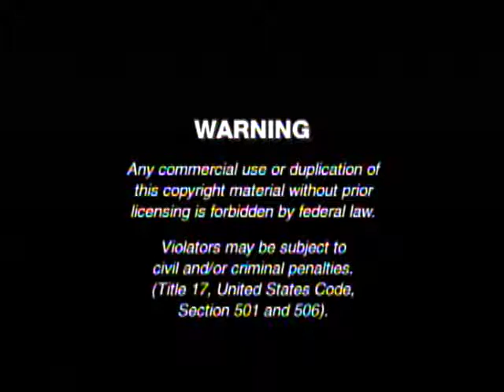Opening to Teenage Mutant Ninja Turtles Volume 2 2005 DVD (2014 Reprint)